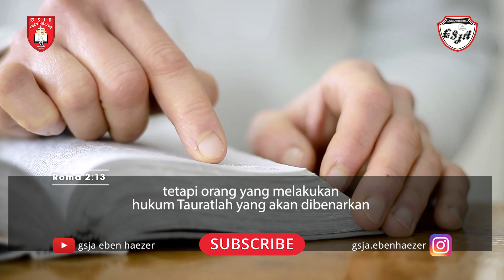Renungan Harian 1 Menit - 25 Januari 2024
Pembicara: Pdt. Joshua Kevin
Official Website kami :